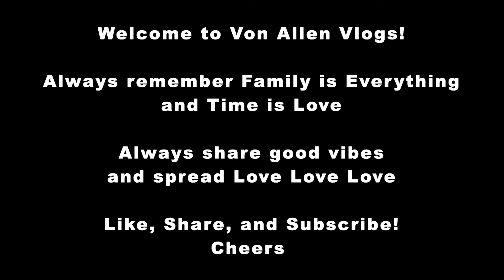Autocamp Adventure | Yosemite | Von Allen Vlogs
Bea Alonzo lang ang peg ni Direk. Samahan nyo kami as we experience Autocamp Yosemite. We will cook our dinner, have smores, and we will show you around the campground at the end of the video.